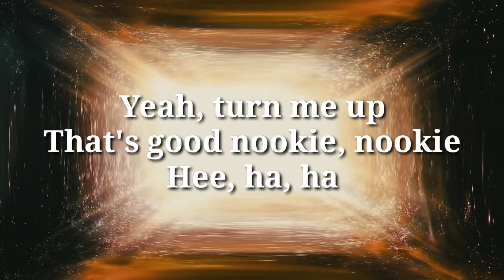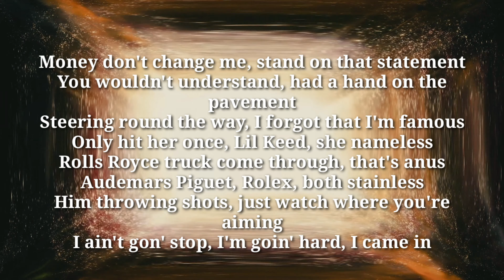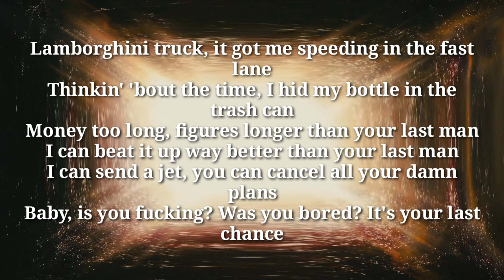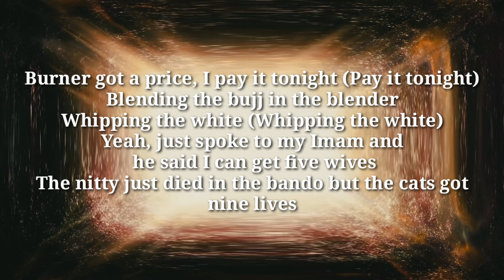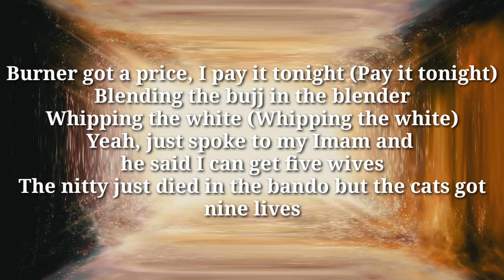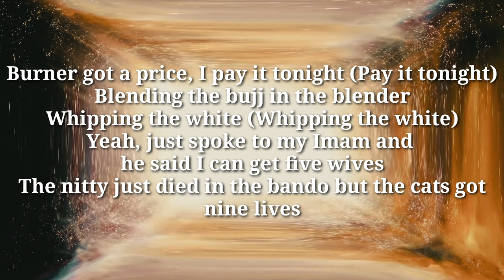D Block Europe - Ft Lil Baby - Nookie (Lyric Video)